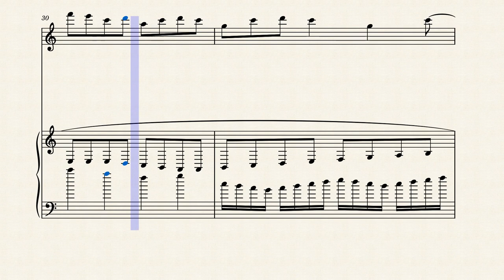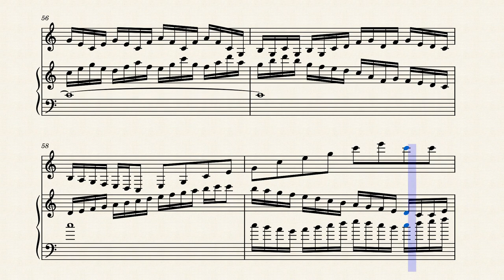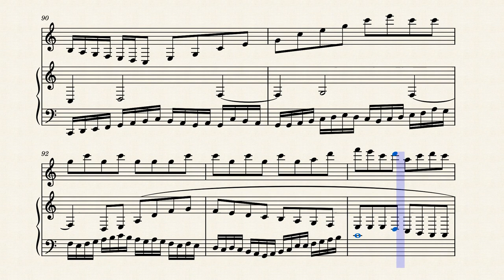Fireworks in C Major for Voice & Piano - A Marvellous Display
Fireworks in C Major follows a variety of scales, arpeggios and exercises to tell the story of fireworks being presented in a fair ground. This is the first part of a 4-part series that explains the story of a Firework gone wrong. Each piece includes separate instruments, in this particular piece I have used Voice and Piano. Each piece has different time signatures, key signatures and variable notes but they all follow a similar direction and rhythms.